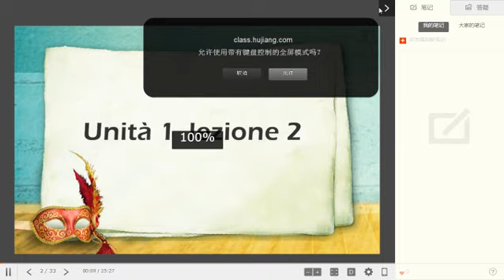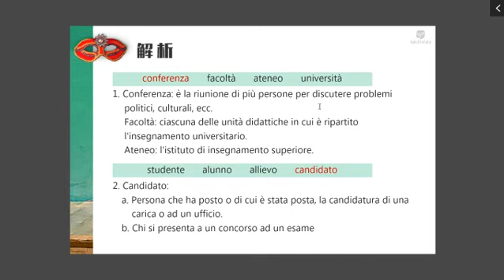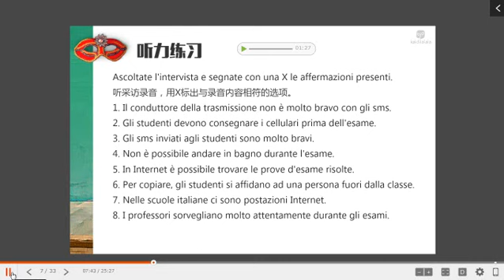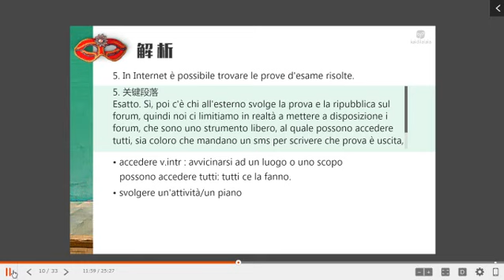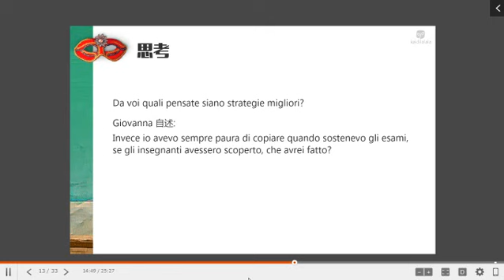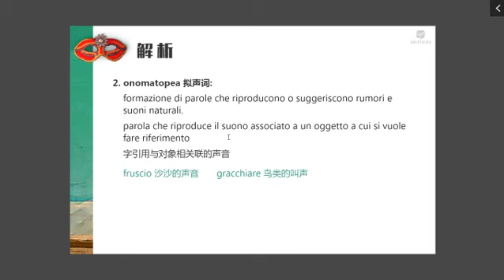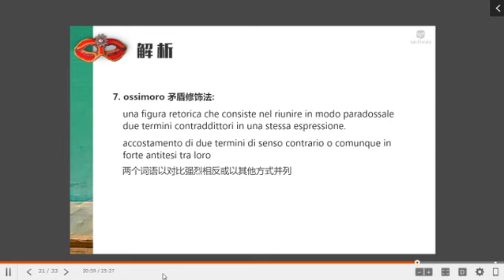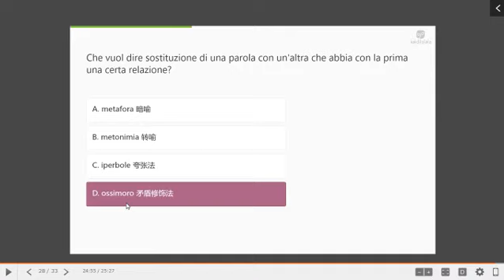272 Unità 1 2 词汇+听力（考试高分的技巧策略）